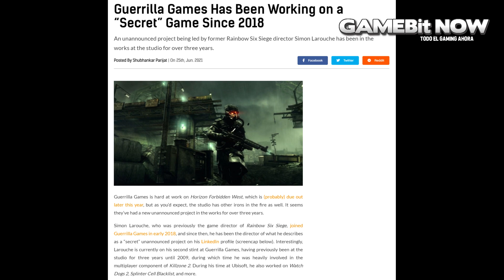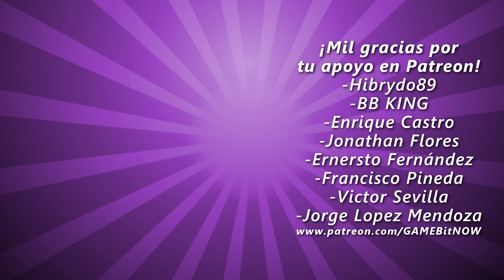RESUMEN: Noticias Increíbles del Mundo de Los Videojuegos | (SWITCH - PS5 - XBOX SERIES X|S)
Hoy en este resumen de noticias de videojuegos multiconsola, hablamos sobre la casi confirmada colección de Castlevania Advance Collection. También tenemos detalles sobre los nuevos juegos de Bethesda para Xbox y como es que se dice que un nuevo Killzone para PlayStation ya está muy avanzado. Además hay nueva información sobre Monster Hunter Rise y muchas otras noticias.